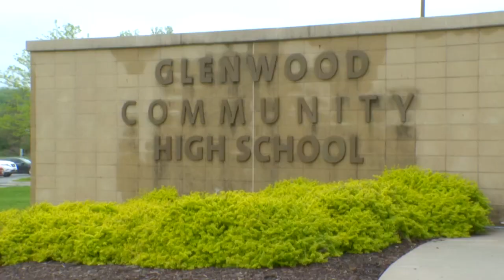'It means the world': Mills County teachers win $10K award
The Charles E. Lakin Foundation awarded two Mills County teachers $10,000 Outstanding Teacher Awards for 2024.  Bruce Landstrom, a math teacher at Glenwood's THRIVE alternative program was the first to be surprised on Thursday with the award. Cheyenne Ruby, who teaches fourth grade at East Mills — a district that includes Lakin's hometown of Emerson — was the second winner announced on Thursday afternoon.